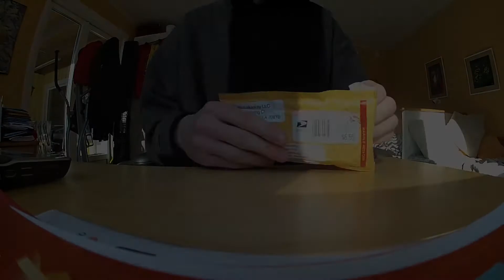Northwoods sponsor pack unboxing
Check out the new "GFX" graphics!